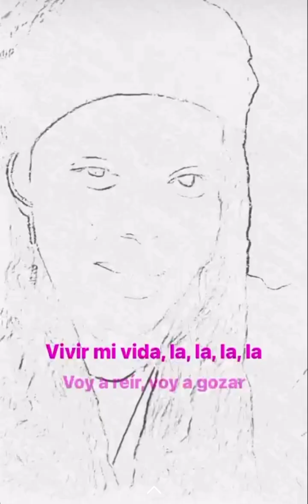I love music#music#norightstomusic